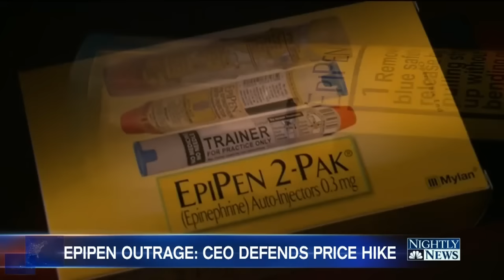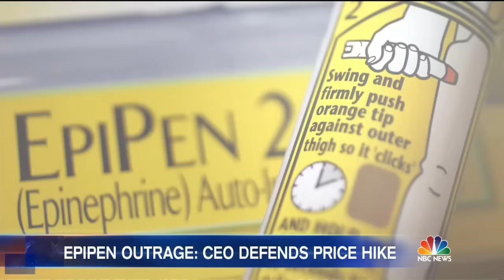Mylan CEO Defends Price of EpiPen, Insists Company Isn't Price-Gouging | NBC Nightly News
Heather Bresch, the CEO of Mylan Pharmaceuticals and the daughter of a prominent US senator, insisted that the rising price of the EpiPen is the result of the health care system in the U.S.